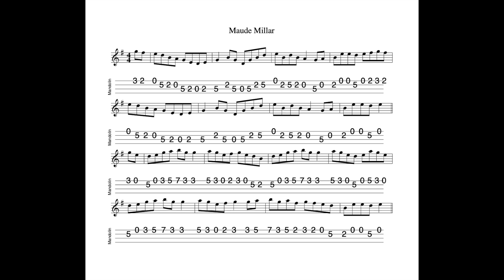Maude Miller (Millar) REVISITED - a reel in G Major tabbed for mandolin and played by Aidan Crossey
9 January 2023.  I've seen this tune spelt out as Maude Miller and Maude Millar many times.  Whatever the spelling, it's a grand tune.